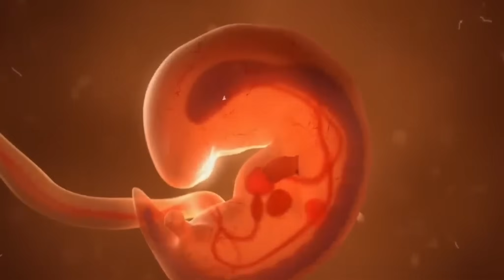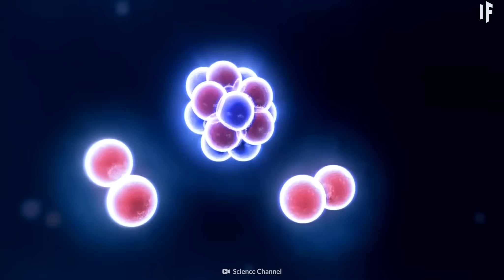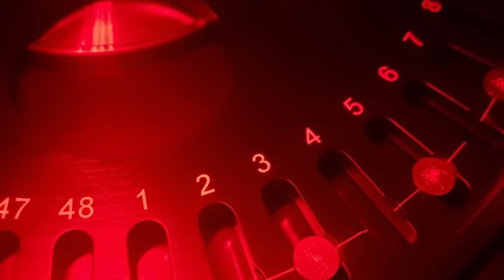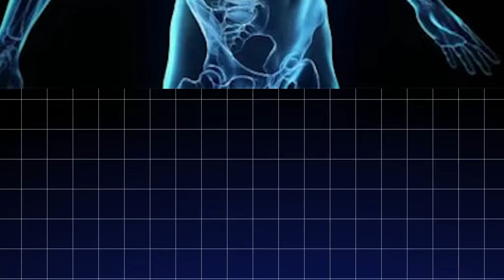New DNA Evidence Changes When The Very First Australians First Arrived!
In this groundbreaking video, we explore how recent DNA evidence is rewriting the history of Australia’s first inhabitants. For decades, scientists believed that the first humans arrived on the Australian continent around 60,000 years ago, but new genetic findings are challenging that timeline. Join us as we delve into the latest research, uncovering clues that push the arrival date of the first Australians further back in history. We’ll break down how this new evidence is shifting our understanding of human migration, ancient cultures, and the early settlers of Australia. Don’t miss out on this fascinating update to one of the most important chapters in human history!